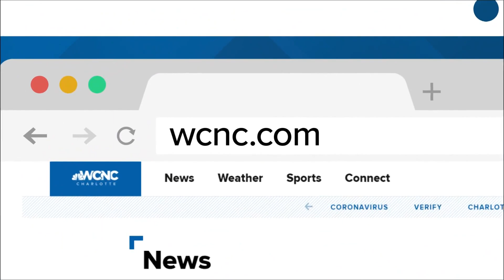Feeling the holiday blues? You aren't alone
What is supposed to be one of the most wonderful times of the year might be the opposite for others.

A survey by the National Alliance on Mental Illness (NAMI) found that for some people living with mental illness, their conditions worsen around the holidays.

Austin Walker shares how you can find support when everything isn't just merry and bright